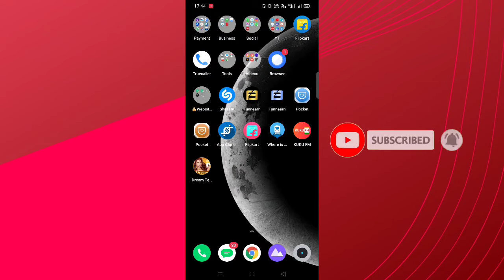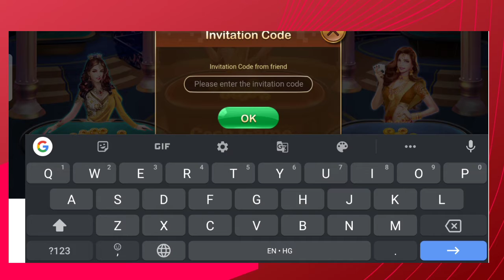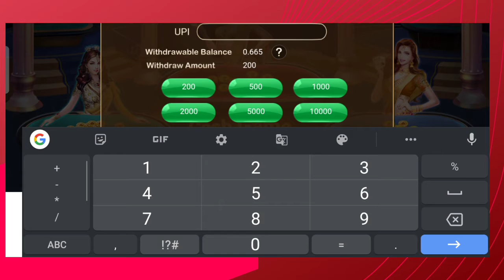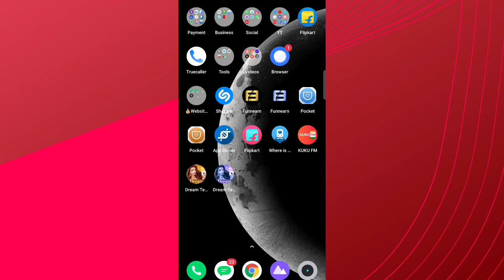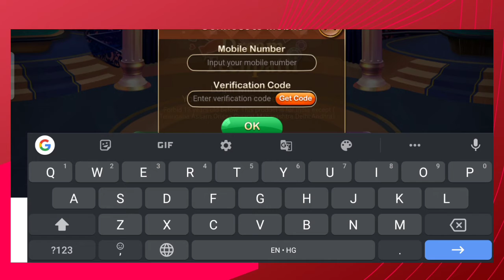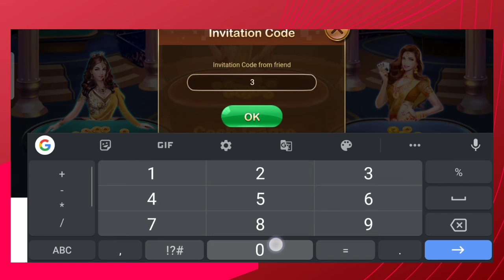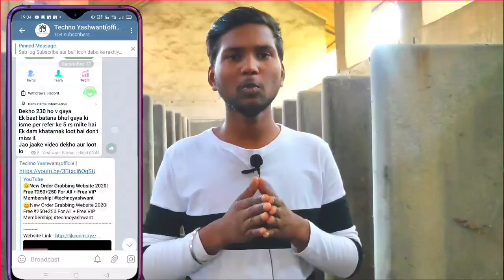⚡Best Teen Patti Earning App 2020| Earn ₹500 Per Day| Best Online Earning App 2021